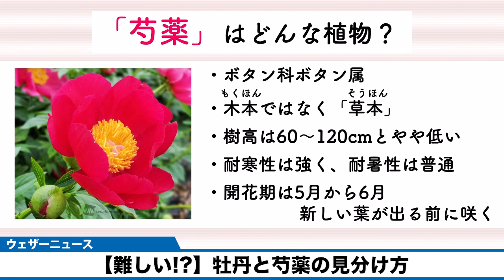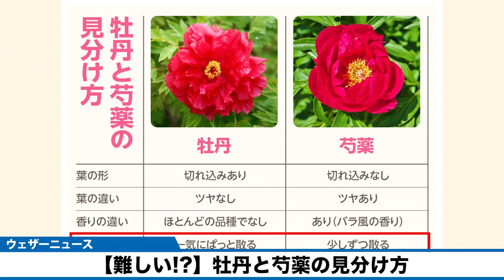【難しい!?】牡丹と芍薬の見分け方/2022年5月15日(日)配信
華やかな大輪の花を咲かせる牡丹と芍薬。

これからの季節を彩る2つの名花ですが、よく似ていて見分け方が難しい花といえます。そこで、今回は牡丹と芍薬の見分け方についてご紹介します。

2021年おすすめ天気アプリ ダウンロード数ナンバーワン！世界最大の気象情報会社ウェザーニューズが運営するNo.1お天気アプリ「ウェザーニュース」。予報精度は90%以上の一番当たる天気予報。